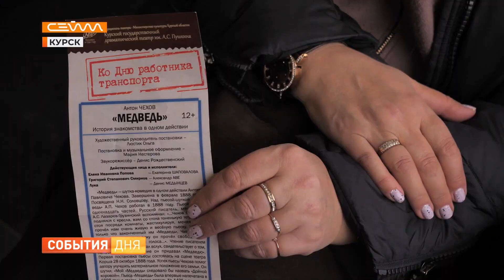Актёры курского драмтеатра впервые показали спектакль-променад в троллейбусе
Шутка-комедия в одном действии развернулась прямо...в курском троллейбусе. И это не метафора, актеры Драмтеатра, оказалось, могут и такое! Ко Дню транспортного работника они разыграли необычный водевиль по пьесе Чехова "Медведь" в салоне "рогатого автобуса". Зрителем стал и Михаил Агарков.